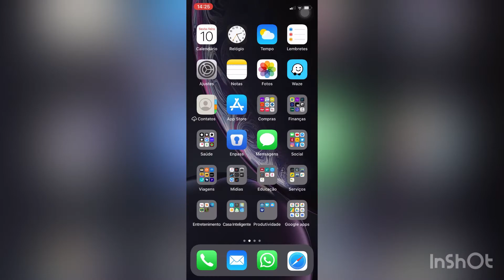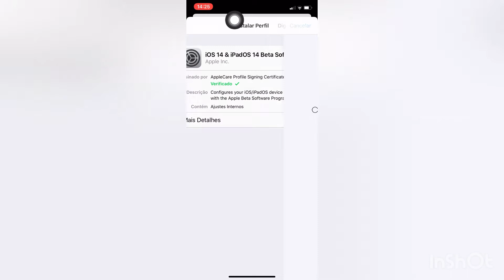Como instalar o novo sistema operacional IOS 14 no iPhone da Apple antes de todos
Vídeos de como participar do programa BETA da Apple para testar todas as versões e atualizações do IOS em seu iPhone em primeira mão sempre ou seja antes de todo mundo.